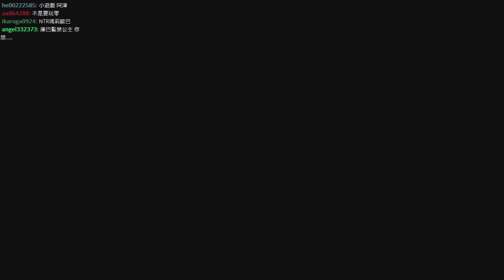阿津某天直播的『任天堂明星大亂鬥 Wii U』(2)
由任天堂發行的格鬥遊戲，玩家可使用對戰的角色都是以前遊戲中耳熟能詳的人物，最多支援8人連線對戰。

WII U 任天堂明星大亂鬥 Wii U 大乱闘スマッシュブラザーズ Super Smash Bros. 動作格鬥